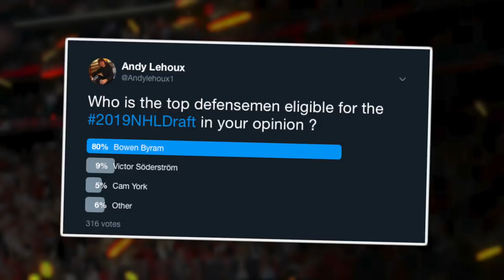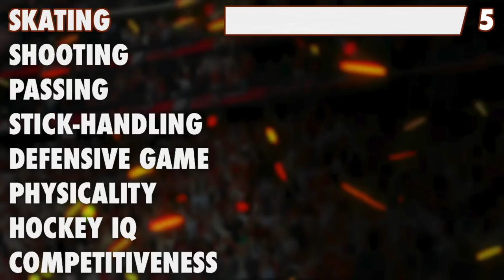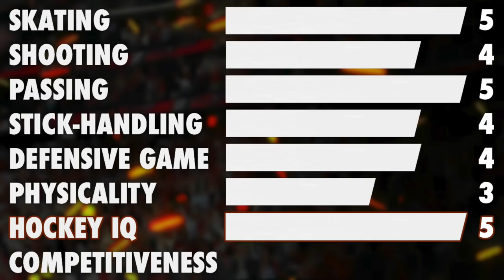BOWEN BYRAM SCOUTING REPORT - 2019 NHL DRAFT TOP PROSPECT PROFILE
Here's my scouting report on Vancouver Giants Bowen Byram ! What's YOUR opinion on the canadian defenseman ? I would love to hear it in the comments bellow !

The original video content is not considered property of NHL Draft Central. The videos are to be used under the Canadian Copyright Law Section 29.1. Videos are utilized for editorial and educational purposes only and NHL Draft Central and its staff do not claim ownership of any original video content. All video content in each clip is owned by the individual broadcast companies.

Future Considerations Winter Ranking (Jan 11th) :

1 Hughes, Jack
2 Kakko, Kaapo
3 Podkolzin, Vasili
4 Dach, Kirby
5 Cozens, Dylan
6 Byram, Bowen
7 Boldy, Matthew
8 Krebs, Peyton
9 Turcotte, Alex
10 Zegras, Trevor
11 Lavoie, Raphael
12 Suzuki, Ryan
13 Soderstrom, Victor
14 York, Cam
15 Robertson, Matthew
16 Caufield, Cole
17 Seider, Moritz
18 Broberg, Philip
19 Newhook. Alex
20 Pelletier, Jakob
21 McMichael, Connor
22 Poulin, Samuel
23 Brink, Bobby
24 Beecher, John
25 Dorofeyev, Pavel
26 Holmstrom, Simon
27 Tomasino, Phillip
28 Kaliyev, Arthur
29 Hoglander, Nils
30 Vlasic, Alex
31 Korczak, Kaedan